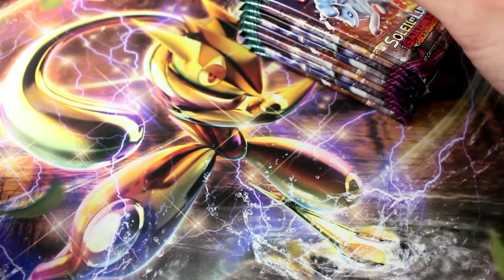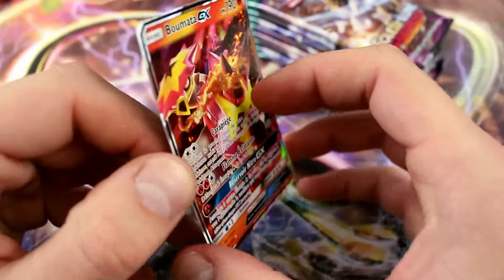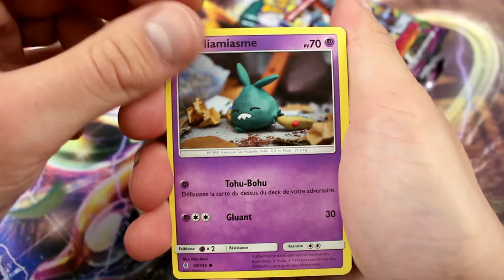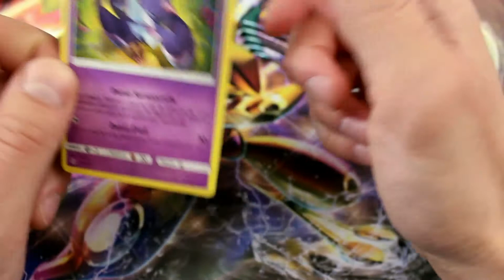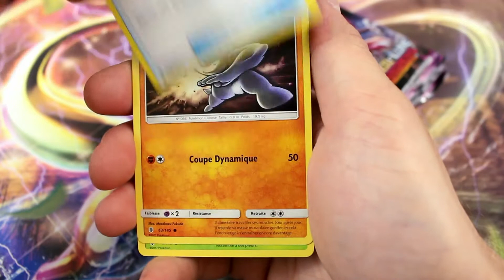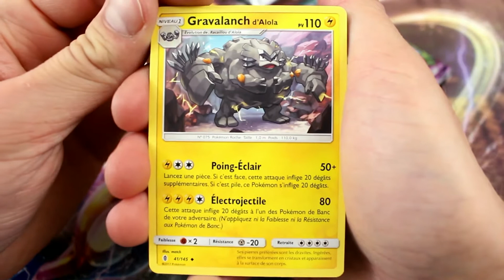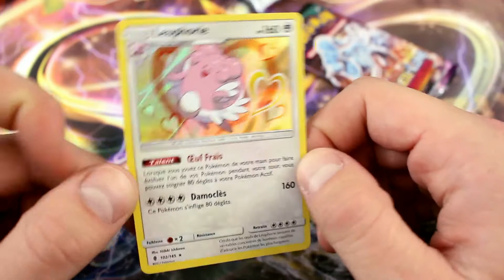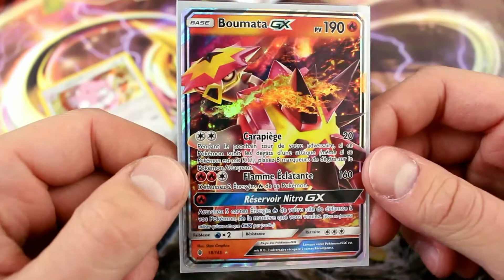[Display] Pokémon Soleil & Lune - Gardiens Ascendants #2/4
On continue le display avec les 9 prochains boosters Pokémon Soleil & Lune Gardiens Ascendants. Va-t'on avoir la même chance que dans la 1ère partie ?

~AbsoLucario~